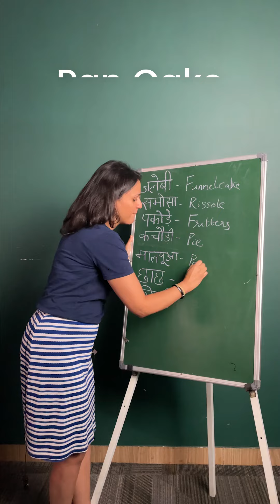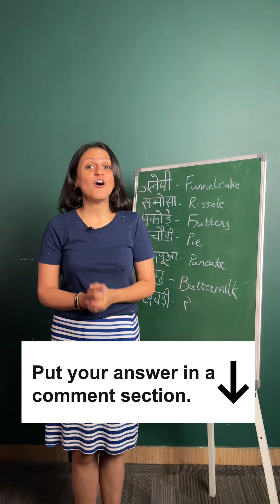Unlocking Food Vocabulary: Hindi to English Conversation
🌟 Expand Your Food Vocabulary! 🍽️

Join us in this exciting Hindi-to-English conversation video where we explore various mouth-watering food items.
Our knowledgeable mentor will guide you through the Hindi names and their English translations, helping you enhance your English food vocabulary.

By the end of the video, you'll gain confidence in discussing food in English and improve your spoken English skills. Don't miss out on this fantastic opportunity to broaden your linguistic abilities! 🎉

Get ready to enhance your speaking skills at an affordable price of Rs.199! 💪💼

Enroll in our English practice course to get more details and take your English skills to the next level

Our curriculum encompasses engaging & interactive educational learning, homeschooling, & educational activities. 🌟👨‍👩‍👧‍👦📚